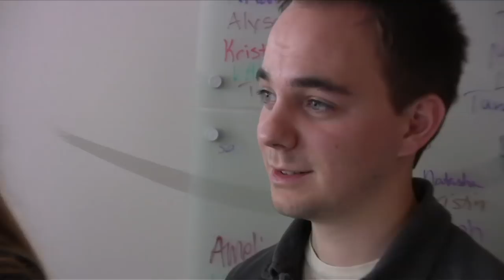Mariachi Madness!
On Thursday, April 30, Vaughn's Mom booked a mariachi band to come play at the office to celebrate Vaughn's 25th birthday.  For those who were unaware it was quite a site!

This video is a small taste of the festivities.